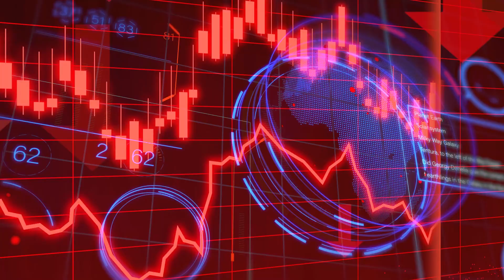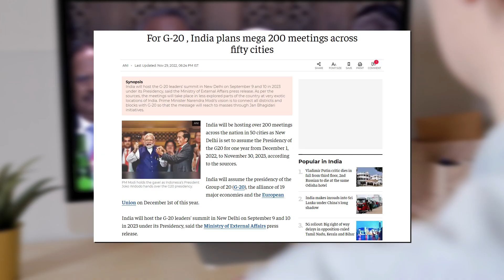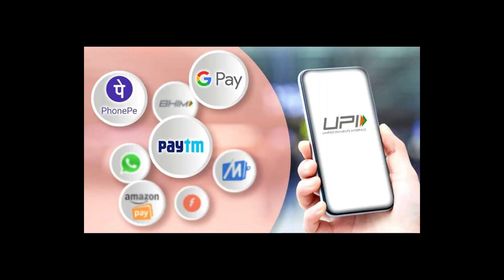Why 2023 is for india II G20 भारत के लिए imp क्यों है? II "Explained"